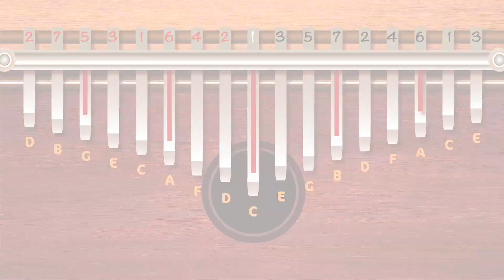APPRENDRE À JOUER DE LA KALIMBA #8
Vous souhaitez aborder la musique avec un instrument facile à jouer ? Vous voulez intégrer d’autres sonorités dans votre répertoire ? La kalimba est faite pour vous ! De petite taille, peu couteuse, simple à apprendre et produisant de douces notes un peu magiques, la Kalimba et son timbre très particulier vous suivra partout.

La kalimba : le « piano à pouces » africain !
1 livre de 40 pages + des fichiers audio + des tutos vidéos sur notre kiosque média
La kalimba, de la famille des lamellophones, est un instrument de musique originaire d’Afrique. Son apparition est très ancienne (environ 1000 ans avant J.C) et on lui donne plusieurs noms : Mbira, Sanza, piano à pouce…

La méthode Coup de pouce Kalimba en 20 leçons, agrémentée d’illustrations pour comprendre le jeu des deux mains et la position des doigts, vous fournira des explications simples et des conseils encourageants pour bien débuter sans difficulté.

Notre méthode Coup de pouce Kalimba, unique en France, vous accompagnera tout au long de votre apprentissage.

Dans cette méthode, vous apprendrez :
À connaître les différents modèles de Kalimba
À accorder votre Kalimba
Quelques notions de solfège rythmique
À jouer de la Kalimba
À lire une tablature
L’effet Wah-Wah
À jouer des notes simultanément
Des exercices sous forme de petites mélodies
Et pour finir, six morceaux avec tablatures et paroles vous sont proposées pour enrichir votre apprentissage de la Kalimba.

Mad World (Intro)
Le lion est mort ce soir
Bella ciao
Alors, tous à vos Kalimba !!!